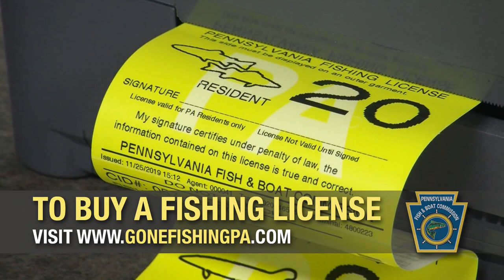Rep. Bob Merski Collects Steelhead from Trout Run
Representative Merski joined the Pennsylvania Fish and Boat Commission on January 7, 2020 to collect hundreds of adult Steelhead from the Trout Run nursery waters in Fairview. Collections like this occur 8 times each year between November and January. Approximately 2,400 females and 1,200 male fish are needed to collect enough eggs and reproductive material for spawning purposes. The eggs are hatched at PFBC hatcheries and the fish are grown for one year. Around one-million yearling Steelhead, called smolts, will be stocked annually upstream in Lake Erie tributaries where they will imprint before swimming out into Lake Erie to become adults. After 3-4 years, many of these fish will return to the tributaries where they were stocked with an instinct to spawn, which provides a world class fishing opportunity for anglers. Very little natural Steelhead reproduction will actually occur due to a lack of suitable spawning habitat in the wild, making the hatchery and stocking activities vital to the survival of the fishery. The PFBC uses revenue from the sale of Lake Erie Permits to enhance stream habitat and to obtain property or easements on properties to increase public fishing access in the Lake Erie watershed. To purchase a fishing license or Lake Erie permit,